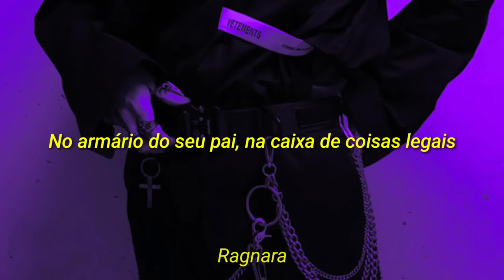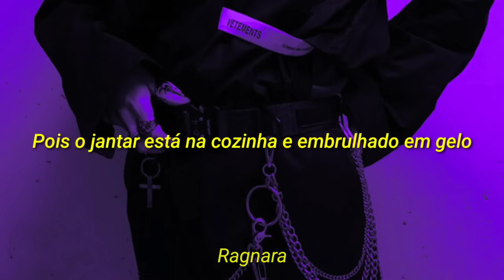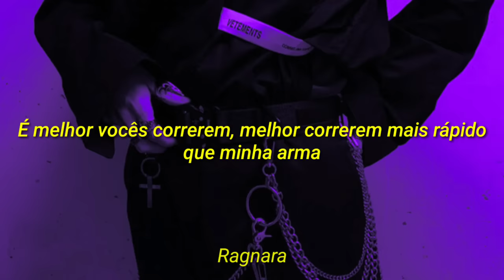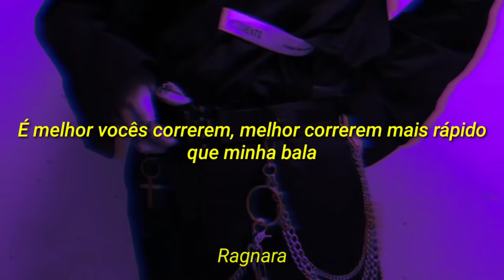Foster the people - Pumped up kicks (tradução/legendado)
ℂ𝕝𝕚𝕢𝕦𝕖 𝕡𝕒𝕣𝕒 𝕤𝕖 𝕚𝕟𝕤𝕔𝕣𝕖𝕧𝕖𝕣

Lyrics

He'll look around the room, he won't tell you his plan
Hanging out his mouth, he's a cowboy kid

In his dad's closet, in the box of fun things
And I don't even know what

Then say: Your hair's on fire
You must have lost your wits, yeah